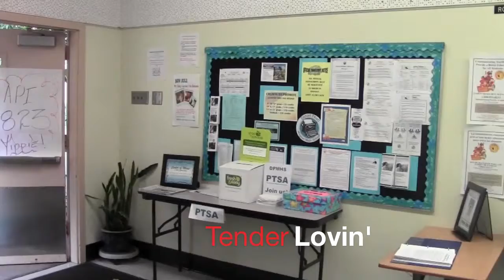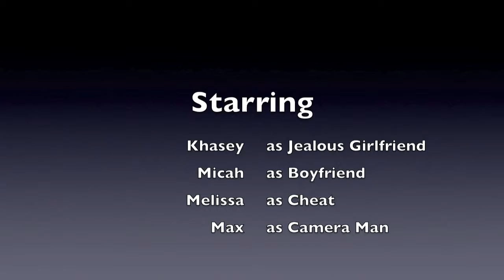Tender Lovin'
Short film.